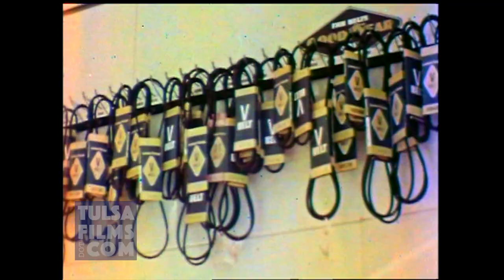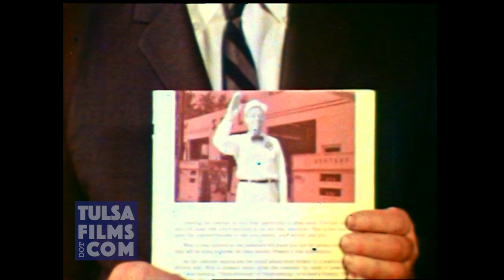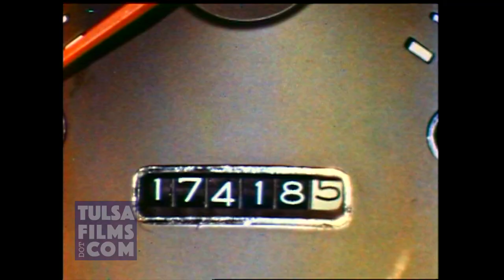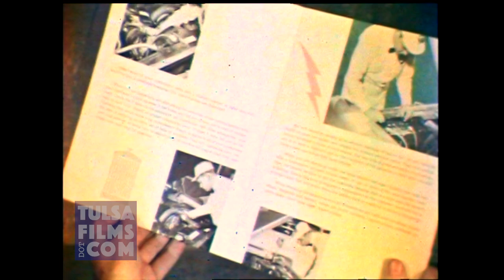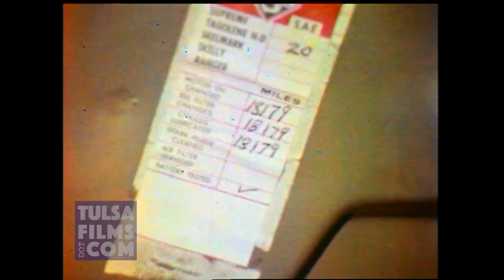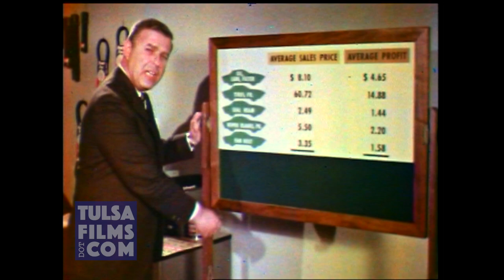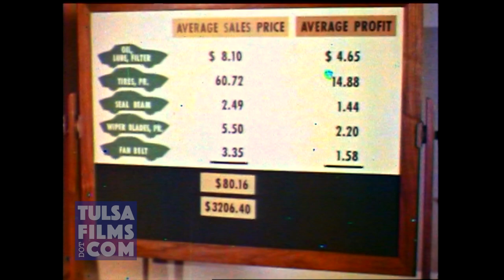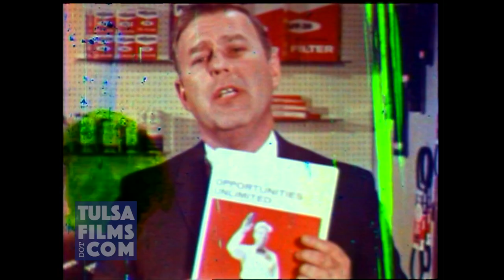You won't believe what this vintage service station was marketing in the 1960s!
Skelly Oil Company marketing / training film shows Skelly service station owners how to increase sales and sell more to customers. 1960 style service stations, attendants giving full service to cars, gasoline pumps, interiors of service stations.

Using hidden camera and microphones, this film shows how gas station owners interact with customers, and missed opportunities to sell tires, headlights, batteries, belts, and higher-priced Ethyl gas. Film shows how to up-sell customers parts their cars need

Skelly was founded by William Skelly and headquartered in Tulsa, OK. Skelly was often referred to as "Mr. Tulsa" and was a key player in developing Tulsa's Airport and the International Petroleum Expositions.

Jack Frank maintains a large collection of historic films of Tulsa and Oklahoma dating back to the 1920s.